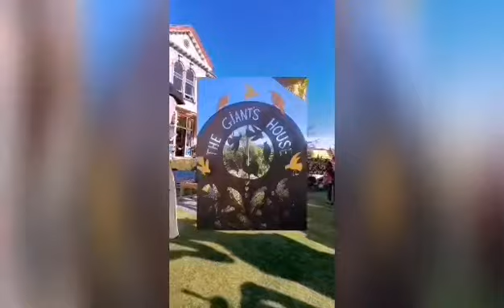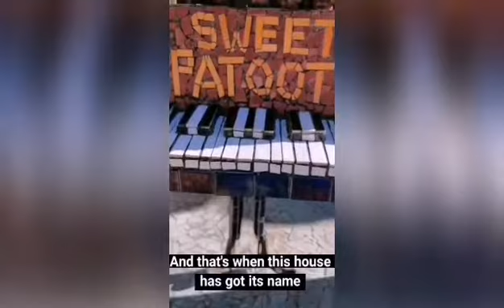Akaroa Ep.5 เที่ยว​บ้านของยักษ์บนเนินเขา​ | The​ Giant's​ House​ of Akaroa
เดินจากที่พักไม่ถึงสิบนาทีก็ไปชะแง้คอดูบ้านหลังใหญ่บนเนินเขาที่ถนน​ Balguerie เป็นบ้านเก่าบนเนื้อที่กว้างใหญ่ไพศาลที่ศิลปินหญิง​และนักทำสวน​ โจซี่​ มาร์ติน​ ซื้อต่อมาบูรณะใหม่​

ตื่นตาตื่นใจ​กับสวนอลังการประดับรูปปั้นโมเสคในแบบเหนือจริง​ สุดสวิง​ ประหลาดล้ำ​ ท่ามกลางเพลง​กระหึ่มบ้าน Non, Je Ne Regrette Rien ของ​ Edith Piaf

ว่าไปก็เหมือนตัวเองเป็นอลิซ เดินอยู่ในดินแดนมหัศจรรย์​ โชคดีที่เขาเปิดให้ชมตอนกลางวัน​ 11​โมงถึงบ่ายสองในหน้าหนาว​ ถ้าหน้าร้อนก็เปิดยาวถึง​ 4 โมงเย็นจ้า